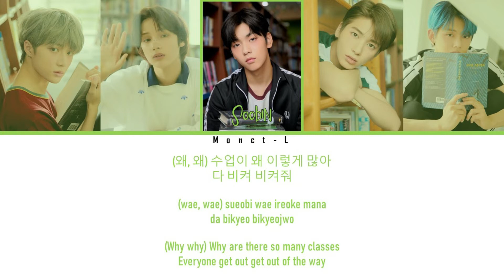TXT - New Rules (ColorCoded Lyrics) |Monct-L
Song: New Rules
Artist: Tomorrow X Together (TXT)